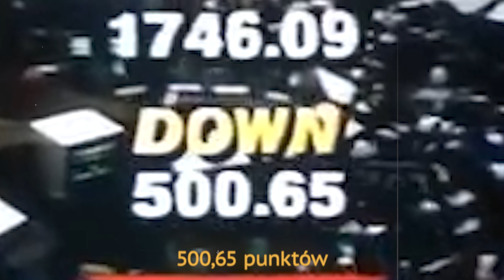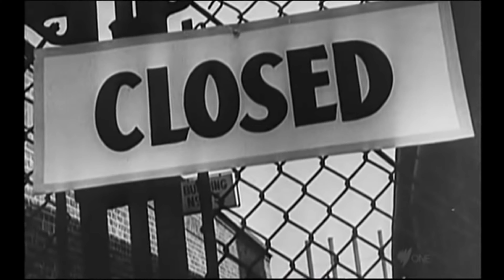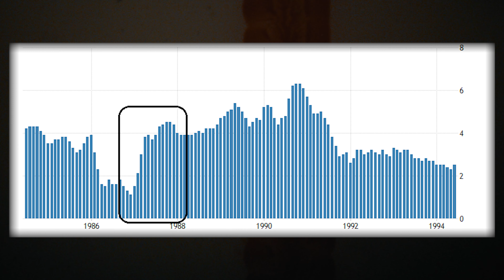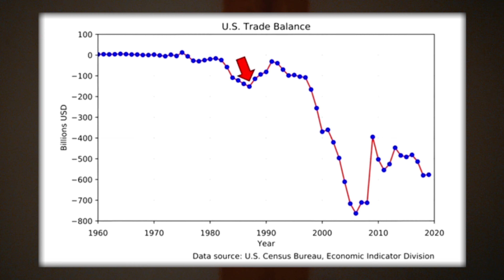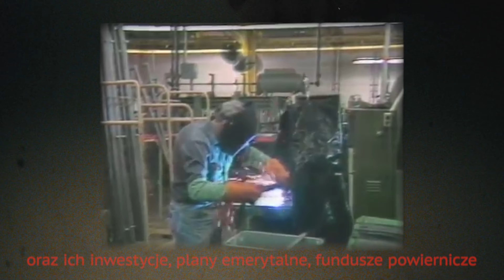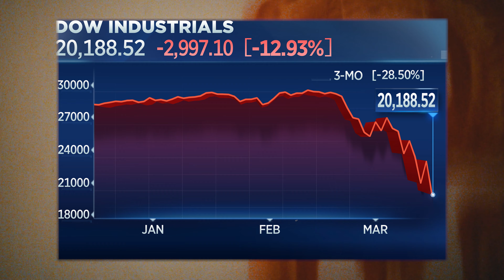Największy krach w historii - przez inflację? stopy procentowe? bilans handlowy? | 1987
W 1987 roku doszło do największego jednodniowego spadku indeksów w historii. W filmie analizujemy jakie wtedy panowały emocje, jak sytuacja przedstawiana była w mediach i co te spadki wywołało.

☕️ Jeśli wyciągasz z tego kanału wartość i chcesz nam postawić "wirtualną kawę" to możesz to zrobić tu: